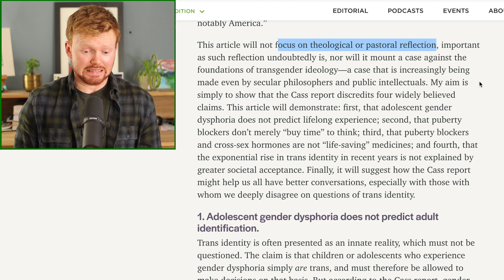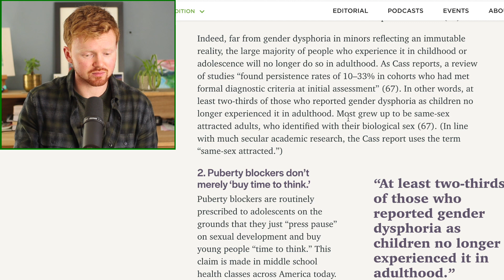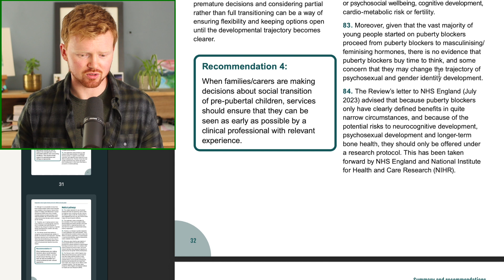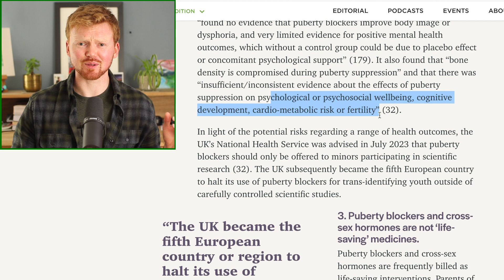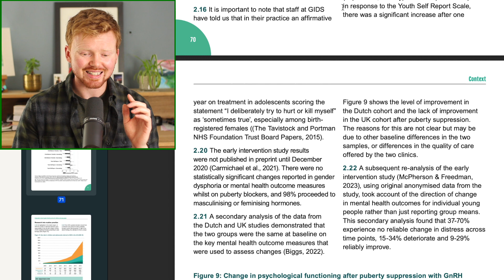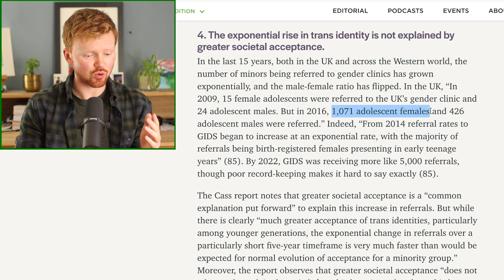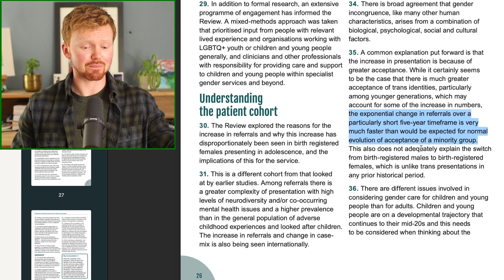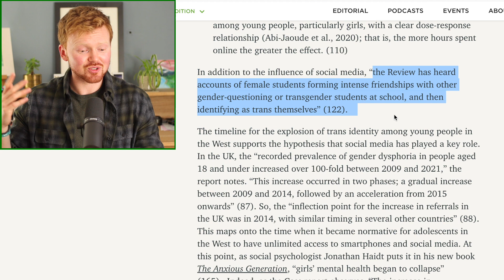New Report on Tr*nsgender Kids is DAMNING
A huge review for the NHS just dropped on how children and young people who identify as trans should be treated. It looks at the practices of giving puberty blockers and cross-sex hormones, and the contents of the report is damning... It shows the extent to which trans ideology has failed young people, and for anyone who cares about children and young people, it's a tough read.
Here, I look at what Rebecca McGlaughlin wrote about it for The Gospel Coalition, and I add some pastoral and theological reflections. Enjoy.

Camera: Canon M50
Lens: 22mm F2.0
Mic: Shure SM7B